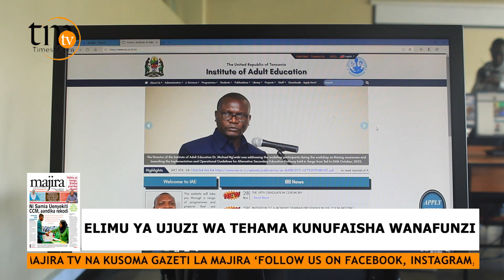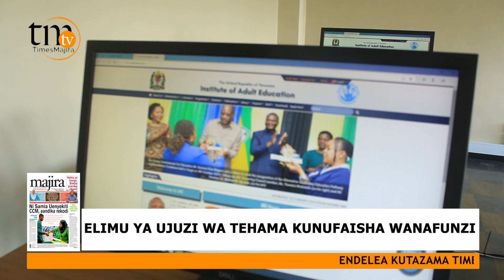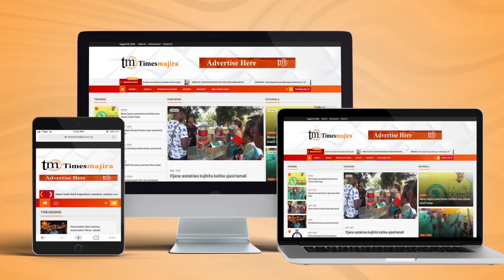ELIMU YA UJUZI WA TEHAMA KUNUFAISHA WANAFUNZI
Katika kuunga mkono juhudi za Serikali ambayo  imewekeza sana katika miundombinu ya Tehama ambapo asilimia 94 ya maeneo yanayokaliwa na watu yamefikiwa na miundombinu ya mawasiliano Taasisi ya elimu ya watu Wazima kwa udhamini wa mfuko wa ujuzi wa mamlaka ya Elimu Tanzania ( TEA) wamekarabati karakana ya Compyuta ya Taasisi ya elimu ya watu Wazima.

Akizungumza na waandishi wa habari Mratibu wa mradi wa kujumuisha kozi za TEHAMA katika programu ya IPOSA Chediel Mlavi amesema kuwa Karanakana ya kompyuta iliyokarabatiwa ina uwezo wa kubeba wanafunzi 20 na ina kompyuta 20 ambazo zote zimeunganishwa na huduma ya intaneti itatumika kutoa mafunzo kwa wanafunzi mbalimbali waliopo nje ya mfumo rasmi.

Amesema mradi huo ulikua na lengo la kuwapatia ujuzi watu mbalimbali waliopo nje ya mfumo rasmi ambapo wao walijikita katika kutoa ujuzi wa kompyuta kwa njia ya mtandao.

" Lengo kubwa la mradi ni kuwezesha taasisi na wananchi wa kitanzania kuweza kupata ujuzi kwa kutumia mtandao bila kukutana ana kwa ana ili kuweza kukabiliana na changamoto mbalimbali zinazoweza kujitokeza kama ilivyotokea kipindi cha COVID 19 " amesema

Ameongeza kuwa mradi huo ulilenga kukarabati karakana ya TEHAMA ili kukamisha mafunzo ya njia ya mtandao yaliyojikita kwenye compyuta.

Kuhusu gharama za mradi huo amesema umegharimu kiasi cha shilingi milioni mia moja za kitanzania ambazo zilitolewa na mamlaka ya elimu Tanzania ( TEA) ambazo ziligawanyika katika mafungu mbalimbali huku akibainisha kuwa ukarabati wa karakana ya TEHAMA uligharimu shilingi milioni 11.

Kwa upande wake Mwanafunzi wa Taasisi ya elimu ya watu Wazima ambaye ni mnufaika wa mradi huo Aliuna Ferdinand amesema uwepo wa karakana hiyo utawasaidia wanafunzi kujifunza ujuzi wa kompyuta kwa njia ya mtandao.